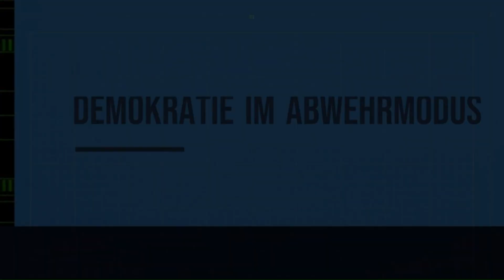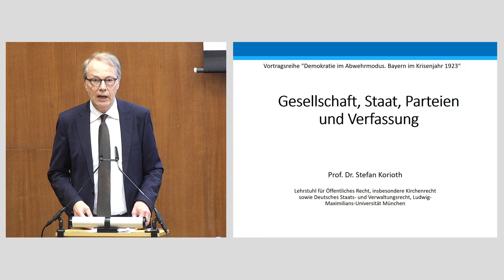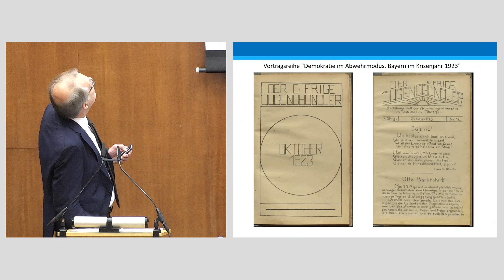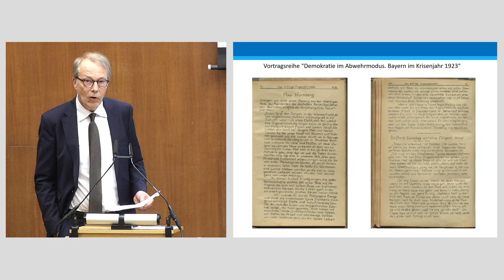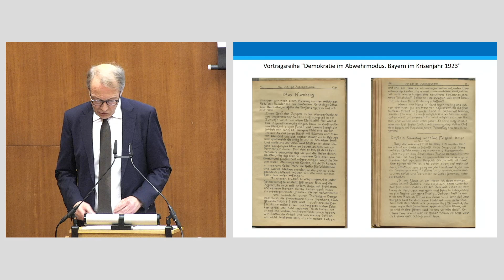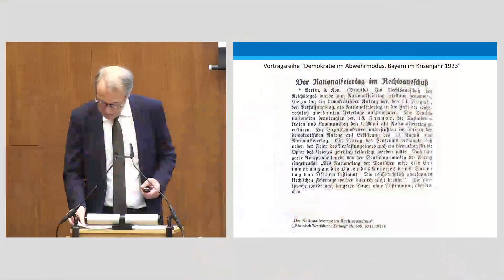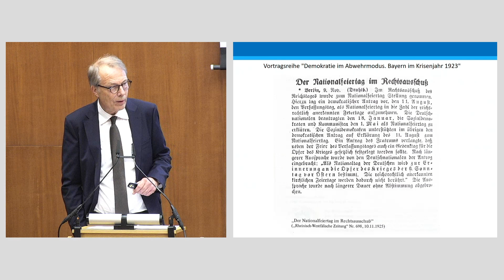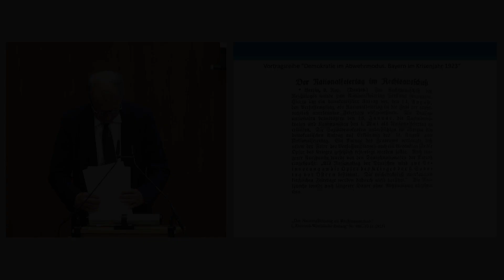Gesellschaft, Staat, Parteien und Verfassung: Vortrag von Prof. Dr. Stefan Korioth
Vortrag von Prof. Dr. Stefan Korioth von der Ludwig-Maximilians-Universität München, zum Thema "Gesellschaft, Staat, Parteien und Verfassung".

Aufzeichnung aus dem Bayerischen Hauptstaatsarchiv vom 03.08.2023. Alle Vorträge im Jahr 2023 werden live gestreamt. Die anderen monatlichen Termine der Vortragsreihe zum

Am 9. November 2023 jährt sich zum 100. Mal der Versuch Adolf Hitlers, die erste Demokratie auf bayerischem und deutschem Boden gewaltsam zu  beenden. Der sogenannte Hitler-Ludendorff-Putsch gilt als Eskalations- und Höhepunkt der Krisenjahre der Weimarer Republik in Bayern und spielt in der Beschäftigung mit diesen Jahren eine wichtige Rolle. Auch heute wird im populären Diskurs gerne der Vergleich zu den Weimarer Verhältnissen und der Bedrohung von rechts gezogen. Ausgeblendet wurden und werden dabei häufig die stabilisierenden Kräfte und strukturellen Elemente, die das Überleben der jungen Demokratie gegen die beständigen Angriffe von rechts und links bis 1933 sicherstellten.

In monatlichen Abendvorträgen erläutern renommierte Wissenschaftler*innen die Herausforderungen für die Demokratie und die Demokrat*innen in Bayern im Krisenjahr 1923, ordnen diese in die nationale und internationale Entwicklung der Weimarer Jahre ein und zeigen lange Entwicklungs- und Traditionslinien bis in die Gegenwart auf. Archivar*innen der Staatlichen Archive Bayerns stellen jeweils ein bis zwei herausragende Zeugnisse der Geschichte der Demokratie aus den Krisenjahren der Weimarer Republik vor. Diese Texte stehen online auf unserem Blog